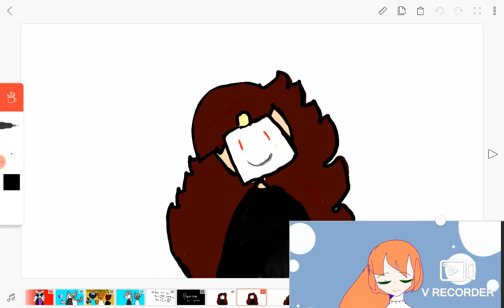Beautiful lie meme (ft:masked girl/anjo daw)